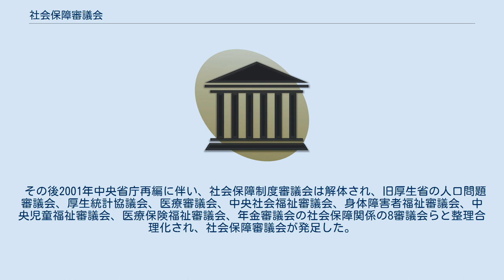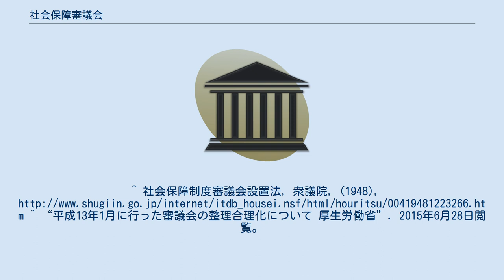社会保障審議会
社会保障審議会（しゃかいほしょうしんぎかい）は、厚生労働省に設置されている審議会等の一つ。
2001年（平成13年）の中央省庁再編に伴い、厚生労働省設置法第6条第1項に基づき設置された。
 その責務は、厚生労働大臣の諮問に応じて、社会保障制度横断的な基本事項、各種社会保障制度や人口問題等に関する事項を調査審議することである（厚生労働省設置法7条）。
 委員は、学識経験のある者のうちから厚生労働大臣が任命し、30人以内で構成される（社会保障審議会第1,3条）。
任期は2年（2条）。
また必要に応じて臨時委員、専門委員を置くことができる（1条）。
 審議会には分野ごとに分科会が置かれている（5条）。
 審議会及び分科会には部会を置くことができる（6条）。
 かつての総理府には、1949年より首相所属の諮問機関として社会保障制度審議会（初代会長：大内兵衛）が設置されていた。
その根拠法では、内閣総理大臣及び関係各大臣は、社会保障に関する企画、立法又は運営の大綱に関して、あらかじめ、審議会の意見を求めなければならないとされていた。
 その後2001年中央省庁再編に伴い、社会保障制度審議会は解体され、旧厚生省の人口問題審議会、厚生統計協議会、医療審議会、中央社会福祉審議会、身体障害者福祉審議会、中央児童福祉審議会、医療保険福祉審議会、年金審議会の社会保障関係の8審議会らと整理合理化され、社会保障審議会が発足した。
^ 社会保障制度審議会設置法, 衆議院, (1948), ^ “平成13年1月に行った審議会の整理合理化について 厚生労働省”. 2015年6月28日閲覧。